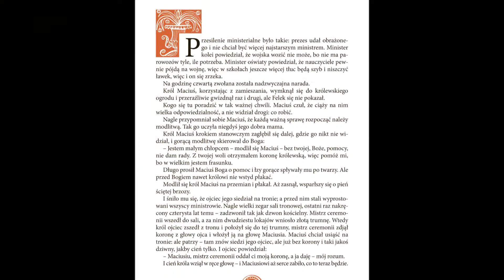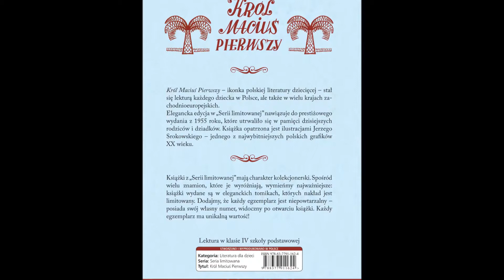Książka: Król Maciuś Pierwszy [Wydawnictwo Siedmioróg]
Król Maciuś I – ikonka polskiej literatury dziecięcej – stał się lekturą każdego dziecka w Polsce, ale także w wielu krajach zachodnioeuropejskich. Eleganckie wydanie w „Serii limitowanej” nawiązuje do prestiżowego wydania z 1955 roku, które utrwaliło się w pamięci dzisiejszych rodziców i dziadków. Książka opatrzona jest ilustracjami Jerzego Srokowskiego – jednego z najwybitniejszych polskich grafików XX wieku.

Jest to wydanie kolekcjonerskie: nakład jest limitowany, a każdy egzemplarz niepowtarzalny – posiada swój własny numer, widoczny po otwarciu książki. Każdy egzemplarz ma unikalną wartość!

Seria limitowanato seria wyjątkowych książek o charakterze kolekcjonerskim. Nakład każdego tytułu jest limitowany,co oznacza, że po jego wyczerpaniu książki będą dostępne wyłącznie w antykwariatach, na aukcjach internetowych itp. Każdy egzemplarz posiada własny, niepowtarzalny numer, widniejący na wyklejce po otwarciu okładki.Każdy tytuł ukazuje się w związku z rocznicą (lub wydarzeniem) dotyczącą danego tytułu bądź autora.
Książki są wydane w luksusowym stylu retro: twarda oprawa ze starannie dobranym kolorystycznie płóciennym grzbietem i złoceniami oraz papier chamois. Wyróżniają się też niezwykle starannym składem i klasycznymi ilustracjami najwybitniejszych polskich artystów w nowoczesnym opracowaniu graficznym (np. nowa kolorystyka).

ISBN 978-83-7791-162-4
Papier chamois
Oprawa twarda
Format B5
Wydawnictwo Siedmioróg
Autor Janusz Korczak
Ilustracje Jerzy Srokowski
Seria Seria limitowana